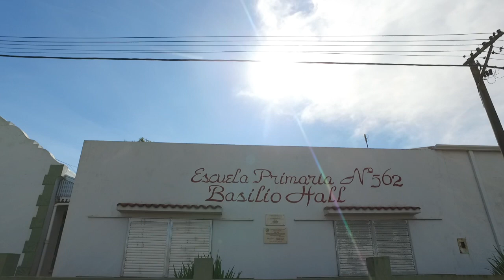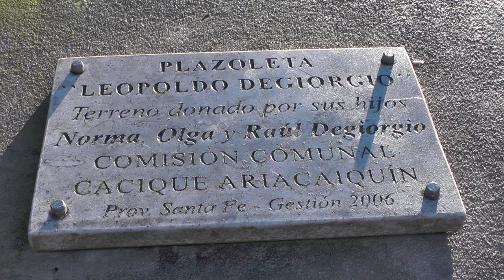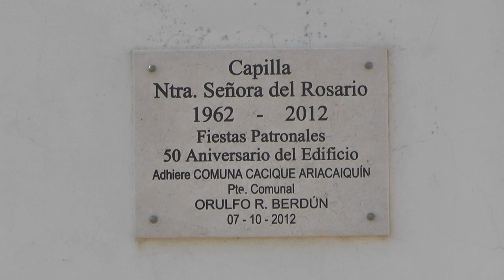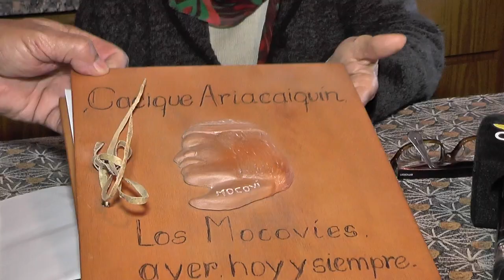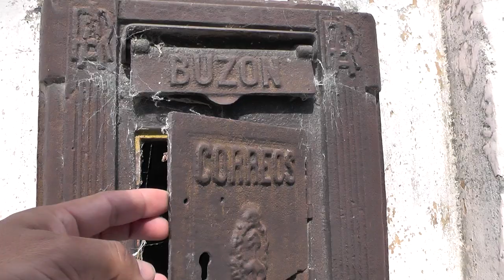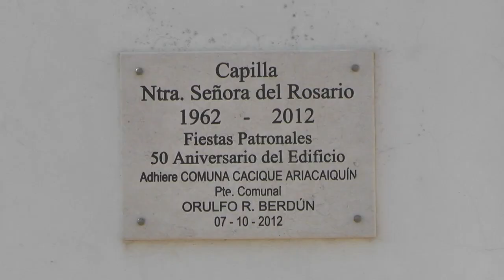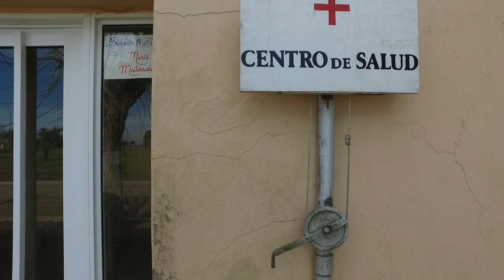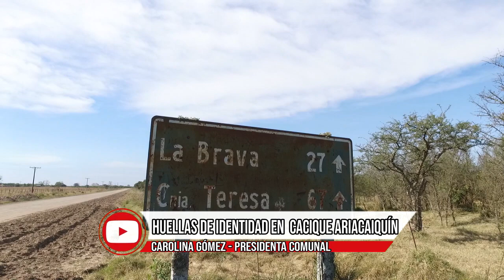HUELLAS - VISITAMOS CACIQUE ARIACAIQUÍN SANTA FE ARGENTINA